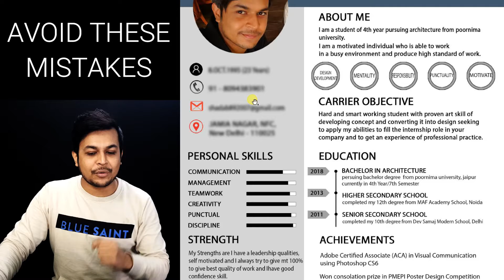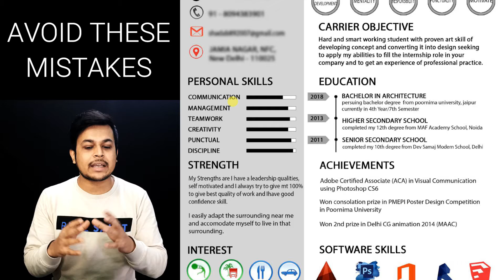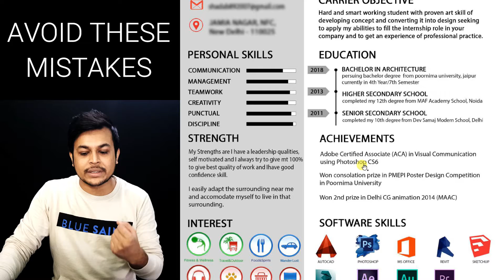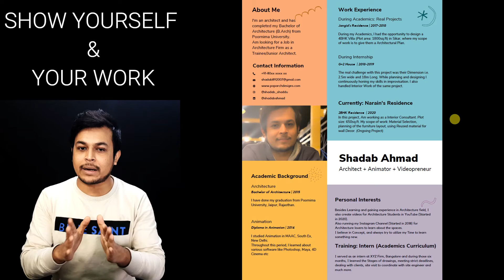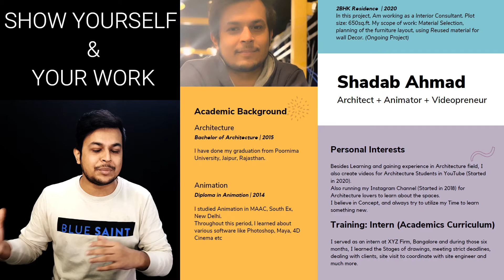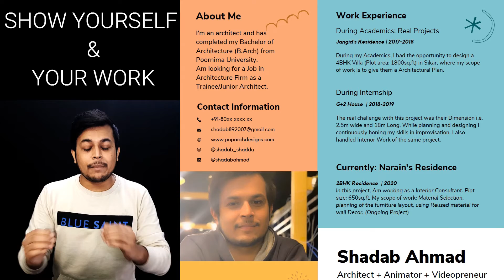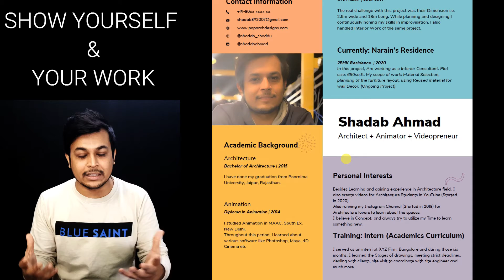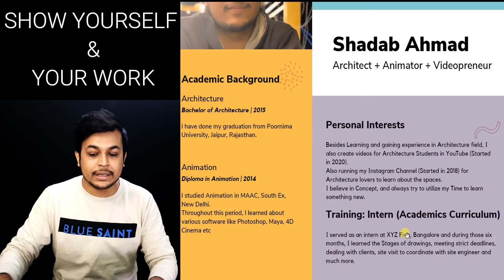How To Make Better Architectural Resume | CV for Architects | Internship Resume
Hello guys, I am Ar. Shadab Ahmad and you are watching my YouTube channel "Architecture Opinion" presented by Pop Arch Designs.
In this video, am gonna tell you how to make a better architectural resume or cv in academics time.
How To Make Better Architectural Resume | CV for Architects | Internship Resume (Sab same mistakes karte hain)
Architecture Student Essential Kit
Samsung Note 10 Lite
Samsung Note 10
Samsung Note 20
My Laptop (Best Buy Link Amazon)